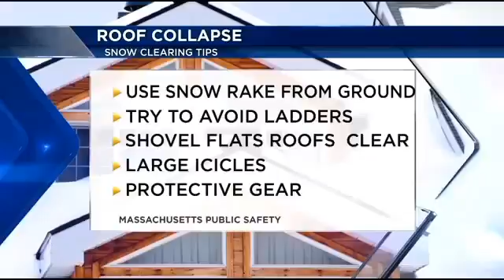12403 rizne 019 002 WJAR Warning׃ Roofs collapse under heavy snow